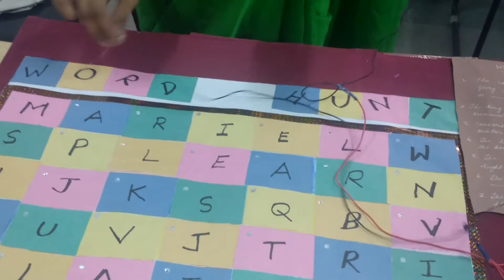Deepti Kumar at Teaching Aids Exhibition 2016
An exhibition organised B.Ed students from the Departement of Education, the English and Foreign Languages University.